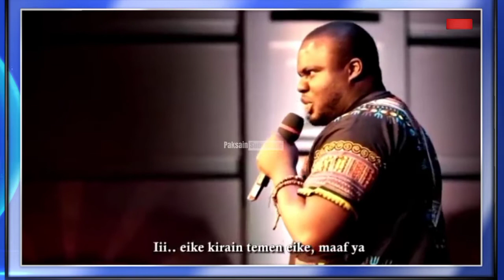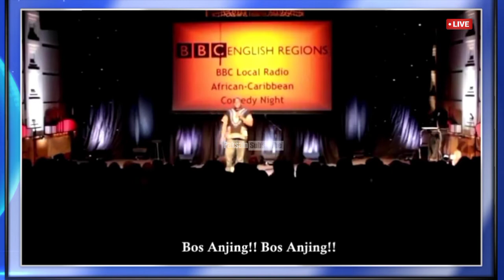STAND UP COMEDY - Awak G3DE tapi ngaran Alit | Komedi SUKA (Sunda Afrika) Terbaru 2021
Setiap daerah di berbagai wilayah Indonesia, punya ciri khas masing-masing dalam bercanda. Tak terkecuali orang Sunda.

Sebagai seorang keturunan Sunda yang juga lahir dan besar di salah satu tanah Sunda, tepatnya Bogor, tidak sulit bagi saya untuk mengamini hal tersebut.

Bahkan, orang Sunda sudah dikenal hobi ngabodor (bercanda, redaksi) sejak lama. Kang Ibing dengan lakon Si Kabayan yang ikonik sekaligus jenaka, hanya menjadi salah satu dari sekian banyak legenda komedi yang berasal dari suku Sunda.

Selain itu, sebagian banyak orang juga mungkin masih ingat dengan Si Cepot, salah satu karakter wayang asal Sunda yang didalangi oleh Asep Sunarya.

Tags.
stand up comedy,
stand up comedy dodit,
stand up comedy mongol,
stand up comedy bintang emon,
stand up comedy raditya dika,
stand up comedy terlucu,
stand up comedy abdur,
stand up comedy indonesia,
stand up abdur arsyad,
stand up arafah,
stand up ali akbar,
stand up arie kriting paling lucu,
stand up anak kecil di kompas tv,
stand up aci resti,
stand up arafah terlucu,
stand up abdur arsyad paling lucu,
a stand up comedy,
a gupta stand up comedy,
stand up bintang emon,
stand up bola,
stand up babe cabita terlucu,
stand up bakriyadi,
stand up boris bokir,
stand up bintang emon terbaru,
stand up bintang,
stand up battle indonesia,
malik b stand up,
cardi b stand up 10,
boogie b stand up,
fancy b stand up,
siya b stand up comedy,
cardi b stand up comedy,
anthony b stand up and fight,
corey b stand up comedy,
roy c stand up in it,
studio c stand up comedy,
c moon stand upright,
set up c stand,
stand up c,
stand up comedy c,
stand up comedy louis c k,
stand up cynthia erivo c,
stand up dodit,
stand up dzawin,
stand up dodit mulyanto terbaru,
stand up didi,
stand up dodit terlucu,
stand up david,
stand up dana,
stand up dani aditya,
canon in d stand up,
mr d stand up comedy,
chris d stand up,
mulla madarsa**d stand up comedy,
sonya d stand up comedy,
one d stand up,
tenacious d stand up,
jerry d stand up,
stand up ernest prakasa,
stand up ebel,
stand up emon,
stand up ebel cobra,
stand up egi haw,
stand up ernest,
stand up everywhere,
stand up epi security,
b and e stand up,
keysha e stand up,
wall-e stand up,
aia e stand up,
stand up hermes e renato,
e tu stand up song,
e rickshaw stand up,
stand up ge,
stand up for ghost,
stand up for love maria,
stand up for love cover,
stand up for love karaoke,
stand up for love lyodra,
stand up for love lyrics,
stand up fajar nugraha,
stand up fico,
f body stand up radiator,
f the police stand up comedy,
stand up ff,
f(x) stand up,
stand up comedy f,
f.lli menabo stand up 2,
stand up garing,
stand up ge pamungkas,
stand up gunung,
stand up gilang bhaskara,
stand up ghost,
stand up garing banget,
stand up gagal,
stand up gilang dirga,
g stand up comedy,
parle g stand up comedy,
ron g stand up,
b.g stand up,
roz g stand up,
j fly g's stand up,
toni g stand up for love,
harry g stand up paddling,
stand up hifdzi khoir,
stand up hutan,
stand up hifdzi,
stand up harga dirimu lebih mahal,
stand up harga teman,
stand up habib rizieq,
stand up hifdzi khoir asam urat,
stand up hafiyyan,
h stand up comedy,
kya haal h stand up comedy,
h foley stand up,
h jon benjamin stand up,
h bolot stand up comedy,
h studio stand up comedy,
h c verma stand up comedy,
stand up 1h,
stand up indra frimawan terlucu,
stand up indra jegel,
stand up indra,
stand up indro warkop,
stand up indosiar,
stand up ix,
stand up indo bogor,
stand up indo award,
i stand up for you korean,
i stand up weekend,
i stand up for you,
i stand up with you forever,
i stand up all night lyrics,
i stand up for you lyrics,
i stand up at the sun,
i stand up just to see,
stand up jupri,
stand up jui purwoto,
stand up jegel,
stand up jawa,
stand up jarwo kwat,
stand up jakbar,
stand up juara 1,
stand up jogja,
arnez j stand up,
lil j j stand up,
sammy j stand up,
arnez j stand up rodney,
jessie j stand up live,
jessie j stand up lyrics,
arnez j stand up reaction,
arnez j stand up 2021,
stand up kompas tv,
stand up komedi paling lucu,
stand up kemal palevi,
stand up komeng,
stand up kiki roasting menteri,
stand up kritik dpr,
stand up kuli bangunan,
namdu k stand up comedy,
amir k stand up,
namdu k stand up comedy raghavendra,
a b k stand up,
special k stand up,
namdu k stand up comedy gowtham,
amir k stand up comedy full,
louis c.k. stand up comedy,

STAND UP COMEDY - Konten TikTok Baheula vs Ayeuna | KomediSUKA SundaAfrika Terbaru 2021